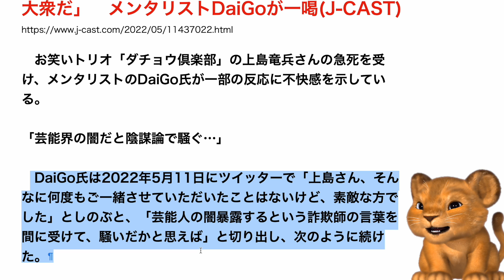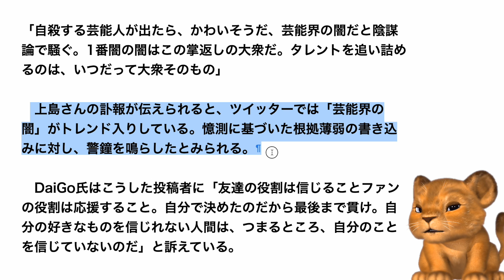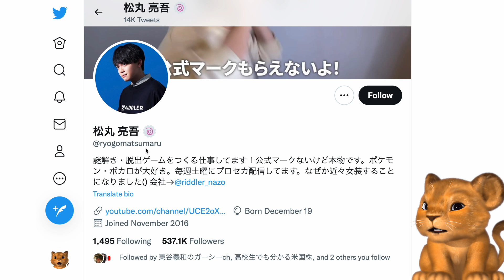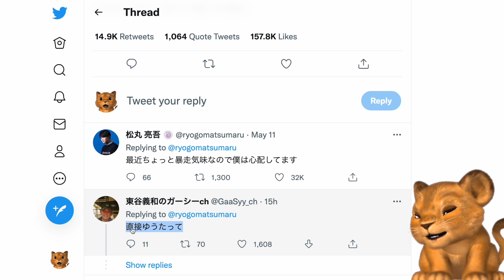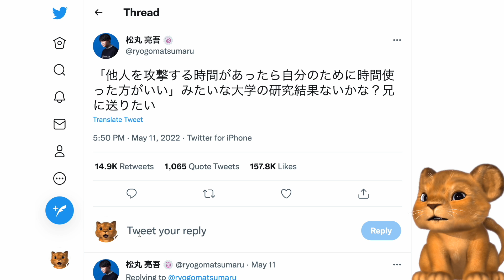上島竜兵さんを利用してメンタリストDaiGoが大衆批判！見事に弟から皮肉の言葉をかけられる【Masaニュース雑談】